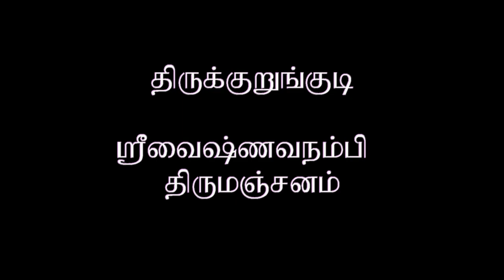Dinamdhorum Divyadesam (A)35 - Thirukkurungudi Sri Vaishnavanambi Thirumanjanam_6m 32s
Thirukkurungudi Sri Vaishnavanambi Thirumanjanam